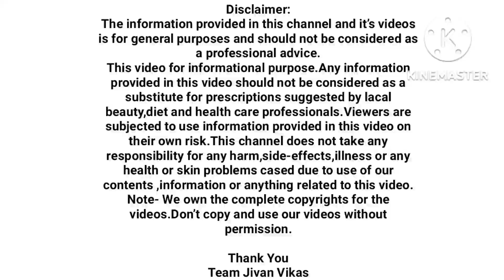फक्त २ थेंब हे तेल असे वापरा,हिवाळ्यात त्वचा फाटणार नाही,मुलायम त्वचा,skin problems in winter